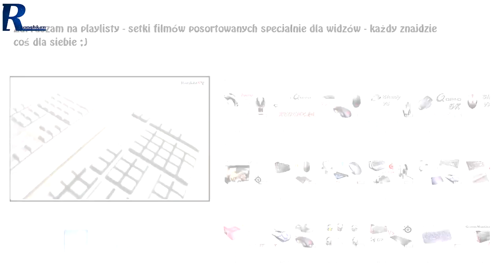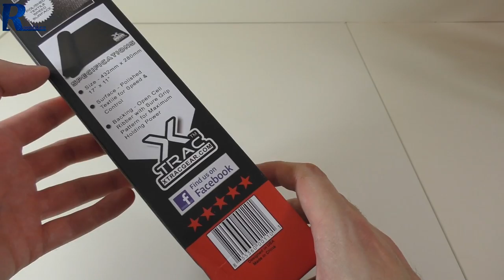Xtrac Ripper - rzut oka na nowość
Najlepsze ceny prezentowanych sprzętów sprawdzisz poniżej:
WARTO ZAJRZEĆ